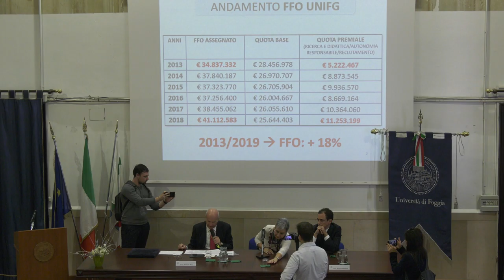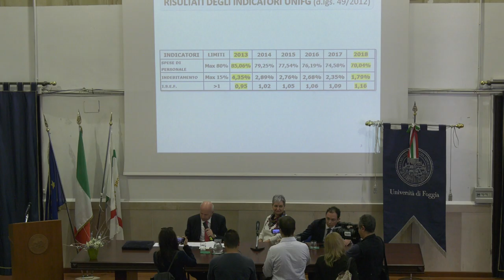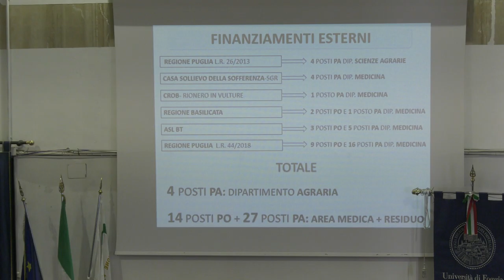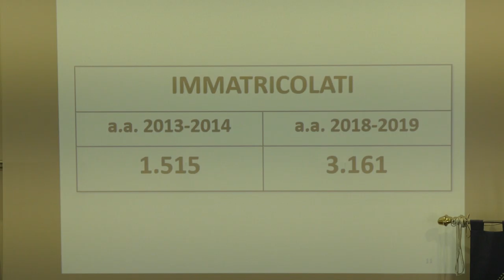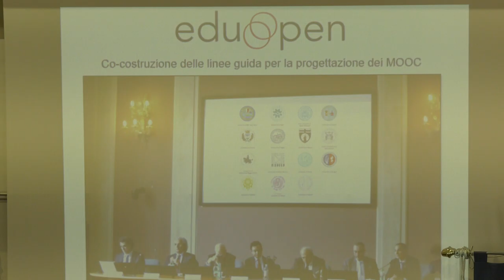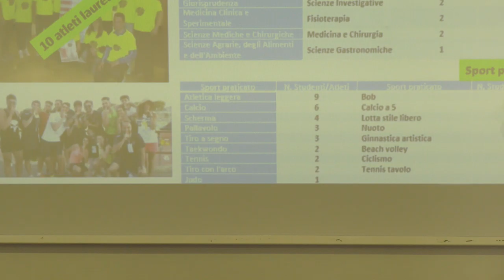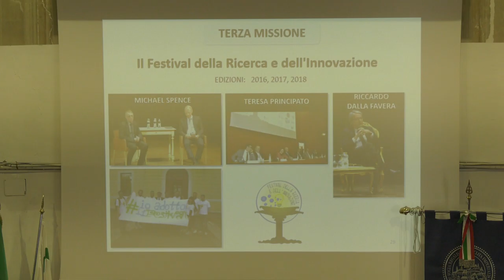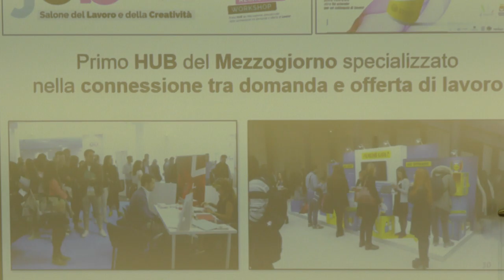Cambio all'Unifg, cerimonia di Passaggio di consegne tra il Rettore uscente e il Rettore eletto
Dal 1° novembre 2019 il prof. Pierpaolo Limone succede al prof. Maurizio Ricci, alla guida dell’Ateneo foggiano. Il prof. Limone è il quarto Rettore dell’Università di Foggia per il prossimo sessennio 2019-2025.
La cerimonia di passaggio delle consegne si è svolta martedì 29 ottobre 2019, nell’Aula Magna del Dipartimento di Giurisprudenza, alla presenza della comunità universitaria e delle principali autorità religiose, cittadine e politiche. L’evento è stato sancito, come da tradizione accademica, dalla consegna simbolica del sigillo dell'Università tra i due Rettori.
La cerimonia è stata, inoltre, l’occasione per presentare il ritratto del Rettore Maurizio Ricci, opera realizzata e donata dal Maestro Pietro Di Terlizzi, Direttore dell'Accademia di Belle Arti di Foggia. Il ritratto sarà esposto nella Sala Consiglio di Palazzo Ateneo.

Video : Fabio Iascone (Unifg)